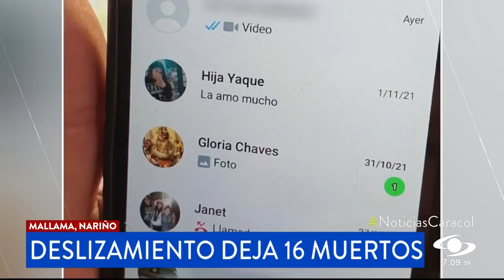Joven relata cómo salió de los escombros tras tragedia en Mallana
Mientras tanto continúan las labores de búsqueda y rescate en la vereda San Miguel, tras el deslizamiento de tierra que sepultó un hotel y un billar.

Anthony Javier, quien sobrevivió tras quedar atrapado en medio de los escombros junto a su esposa, relata su historia.